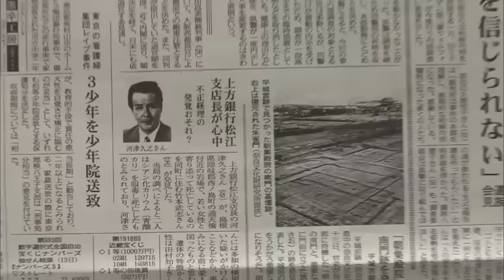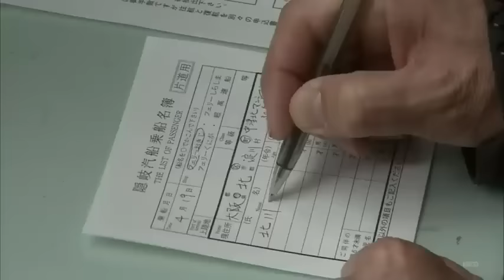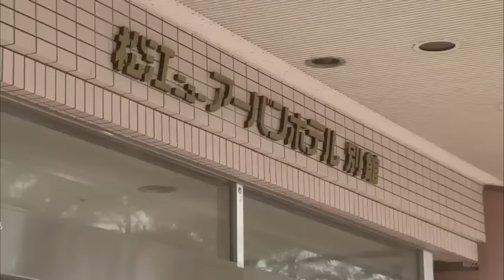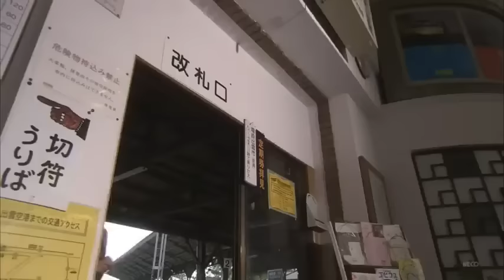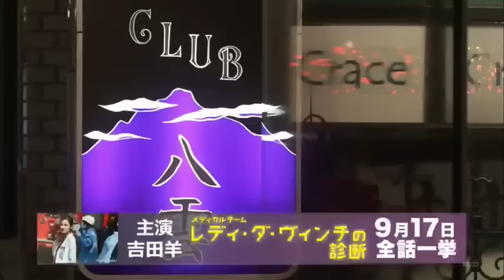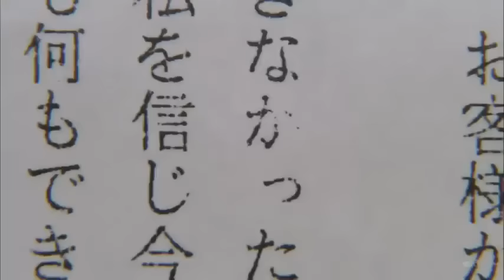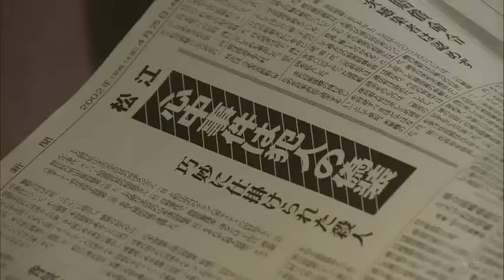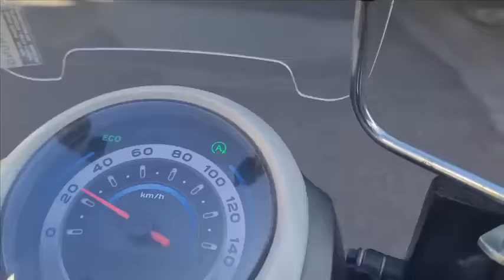字やもめ記者の事件メモ 松江〜出雲〜隠岐 グルメ街道殺人紀行【西郷輝彦主演】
時代劇スペシャル 2023,
時代劇スペシャル,
時代劇 暴れん坊将軍,
時代劇スペシャル 動画,
時代劇スペシャル フジテレビ,
十津川警部シリーズ,
十津川警部シリーズ 渡瀬恒彦,
サスペンスドラマ,
西村京太郎トラベルミステリー,
刑事ドラマ,
ドラマ,
刑事ドラマ,
刑事ドラマ スペシャル,
十津川警部,
サスペンス,
刑事ドラマ,
渡瀬恒彦,
渡瀬恒彦ドラマ,
西村京太郎サスペンス,
渡瀬恒彦 十津川警部,
bs時代劇,
bs時代劇チャンネル,
時代劇,
時代劇,
フジテレビ時代劇スペシャル,
iu時代劇,
iu 時代劇ドラマ,
nhk 時代劇スペシャル,
nhk時代劇2023,
nhk時代劇2023,
大型時代劇スペシャル,
時代劇プレミアム23,
v 時代劇,
4k時代劇スペシャル,
時代劇スペシャル 吹奏楽,
刑事 鬼貫八郎,
土曜サスペンスドラマ,
渡瀬恒彦 午後のサスペンス,
船越英一郎 午後のサスペンス,
恵俊彰 午後の,
サスペンスドラマ最新2023,
サスペンスドラマ最新2023年,
サスペンスドラマ最新2023 高島礼子,
サスペンスドラマ最新2023 松重豊 警視庁特命刑事☆二人1,
サスペンスドラマ最新2023浅見光彦,
サスペンスドラマ最新2023 岸谷五朗 愛の流刑地,